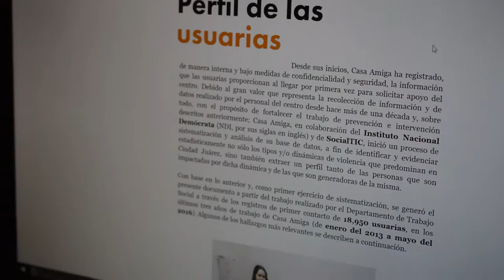Datos por una vida libre de violencia - Acompañamiento Casa Amiga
Esta es la segunda entrega de Small Data, Data con Impacto: serie que documenta procesos de acompañamiento con distintas organizaciones que hacen uso de datos para la transformación de la vida de sus poblaciones objetivo.